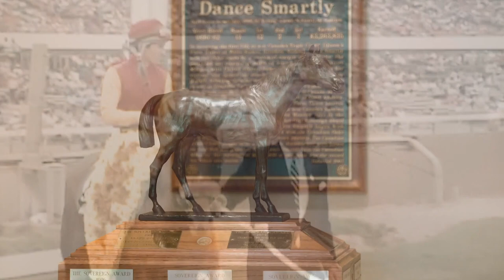Sam-Son Farm Broodmare Dispersal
Sam-Son Farm Broodmare Dispersal at the 2021 Keeneland January Horses of All Ages Sale